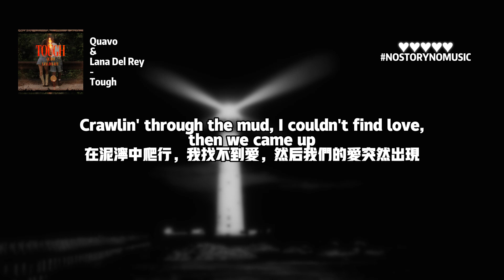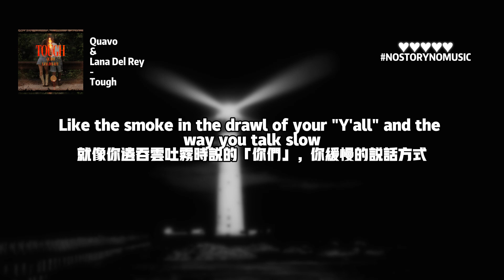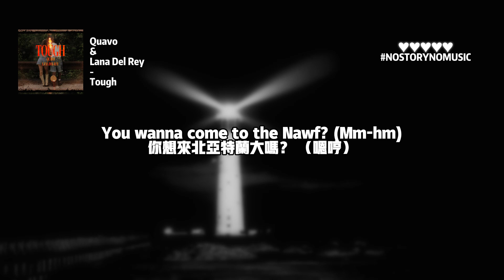Quavo & Lana Del Rey - Tough 艱難的 ｜歷經風雨，我們仍如未加工的鑽石般閃耀。仍然閃閃發光，這很難得。｜ 中英動態歌詞 Lyrics